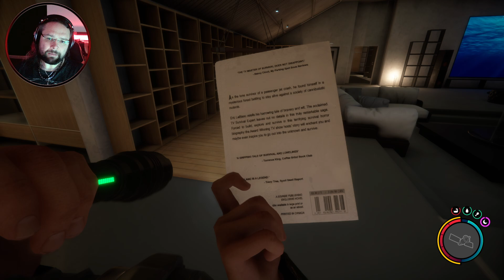Sons of the Forest - Let's Play! - Checking the last few caves - Ep 20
Hardware

Corsair 7000D AIRFLOW Tempered Glass Full Tower
Gigabyte X670 Aorus Elite AX (Socket AM5) DDR5 ATX Motherboard
Corsair Vengeance 32GB 5600MHz DDR5 Memory Kit
Samsung 980 Pro 500GB M.2 2280 PCI-e 4.0 x4 NVMe Solid State Drive
Gigabyte GeForce RTX 3070 Ti Gaming 8GB GDDR6X
AMD Ryzen 7 7700X Eight Core 5.40GHz
Gigabyte AORUS WATERFORCE X 360

Software